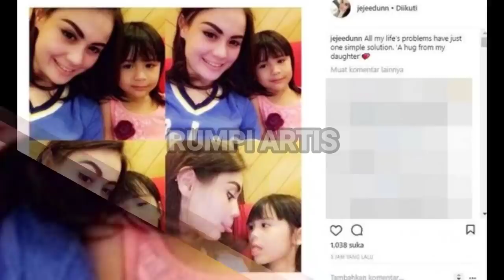AKHIRNYA MENGAKU ISTRI KE-3 UJE? JEDUN TIDAK BISA MENGELAK MILIKI SEORANG ANAK APA KATA UMI PIPIK?